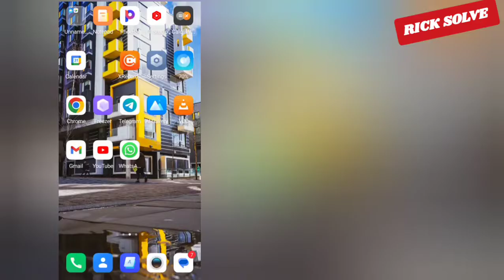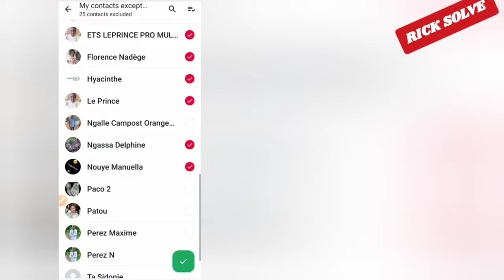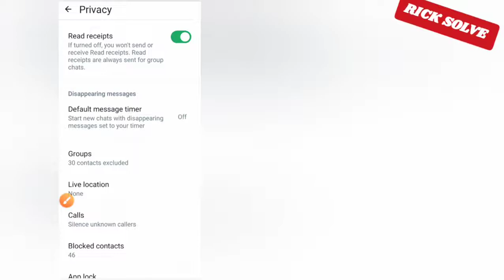How To Select Who Can Add You To WhatsApp Groups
Select Who Can Add You To WhatsApp Groups